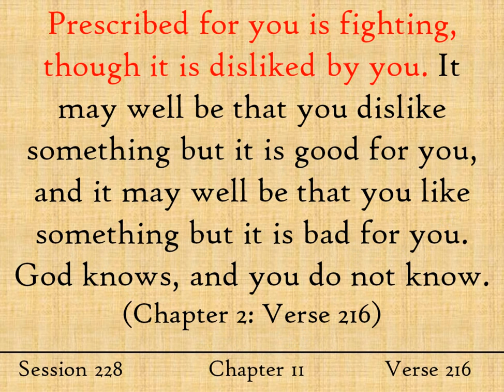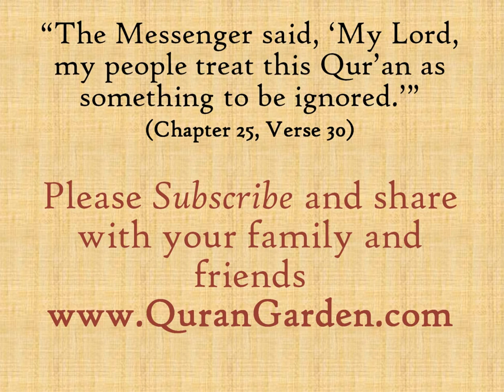A Quran story from the Chinese Culture - Tafsir in English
In this week's English Quran session, we tell a story from the Chinese culture to help us better understand the concept of what is truly good and truly bad for us.  Take a few moments to listen and to share with your family & friends.